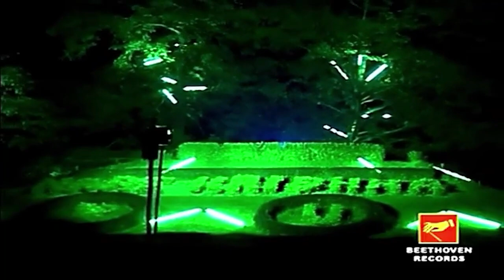ভজ নিতাই গৌর রাধেশ্যাম | BHAJO NETAI GOUR RADHE SHYAM | HARINAAM MAHAMANTRA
Presenting New Krishna Bhajan By Beethoven Records

✽ Song : Bhajo Netai Gour Radhe Shyam

✽ Singer : Narayan Das

✽ Label : Beethoven Records